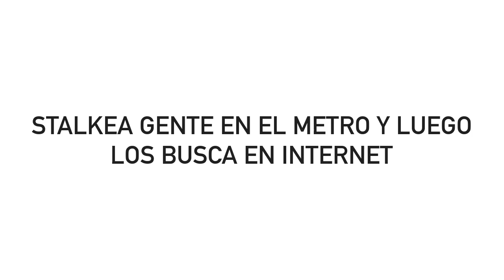Stalkea gente en el metro y luego los busca en internet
“Ni tan feo como en el DNI ni tan guapo como en Facebook“. Que las redes sociales sacan lo mejor de nosotros mismos ya lo sabemos, pero aún no teníamos pruebas de que lo que ven los demás en nuestros perfiles es más fantasía que otra cosa. Yegor Tsvetkov, un ruso con mucho tiempo libre, se fue al metro con su teléfono móvil  e hizo algo que normalmente consideraríamos perturbador: fotografió a numerosos pasajeros al azar, y después utilizó la aplicación web FindFace, el cual ubica los rostros presentes en una imagen y los compara con la base de datos del sitio ruso VKontakte, una red social que es algo así como “el Facebook ruso“. Según Tsvetkov, en aproximadamente el 70% de los casos, era fácil identificar a la gente que había fotografiado. A menudo encontró una gran diferencia entre la imagen que las personas proyectaban en las redes sociales y la imagen real de la persona: un hombre tímido y siniestro podía aparecer en las redes sociales como si fuera el alma de la fiesta, o un amante de los deportes de riesgo, en VKontakte..

Recueda subimos video todos los dias